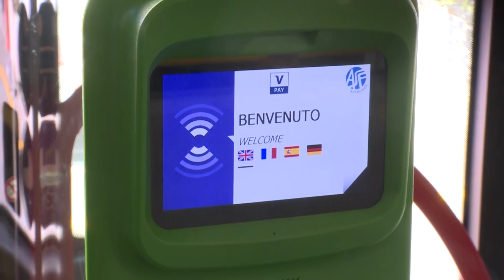Etg - Biglietto del bus a bordo con carta di credito, servizio esteso alle nove linee extraurbane